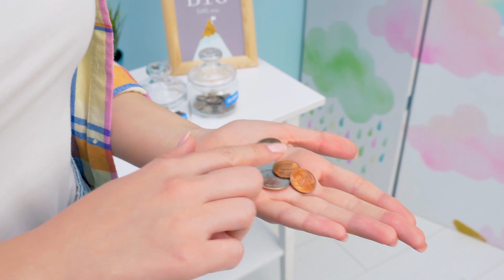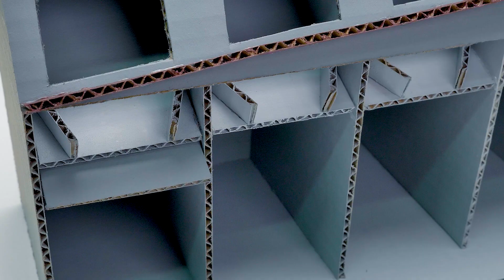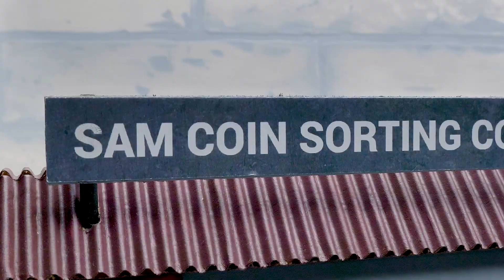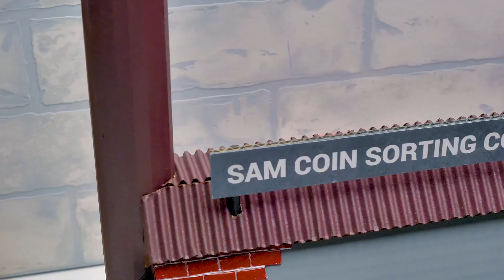Cách Chế Tạo Máy Phân Loại Tiền Xu Bìa Cứng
Sam và Sue đã tiết kiệm được thật nhiều tiền xu! Hình như hai người bọn họ sẽ sớm cần đến ngân hàng của riêng mình! Để chắc chắn rằng không có đồng xu nào bị lẫn vào nhau, họ đã quyết định tạo ra một chiếc máy phân loại thông minh từ bìa cứng!

Sẵn sàng bắt tay vào làm việc thôi! Chúng mình đã chuẩn bị một số bộ phận cho món đồ thủ công này rồi nè. Dùng keo nóng để gắn chúng vào với nhau. Bên trong cái máy này, cũng sẽ có các bức tường giúp phân loại tiền xu đó. Bên ngoài sẽ có một số ngăn dành cho tiền xu với các kích thước khác nhau. Chúng mình cũng sẽ lắp một cơ chế đặc biệt có chứa động cơ vào bên trong máy phân loại. Một mảnh ghép đặc biệt để gắn vào trục của động cơ sẽ giúp đưa tiền xu vào bộ phận phân loại của cái máy! Chúng sẽ lăn xuống các đường trượt đặc biệt. Món đồ thủ công này trông hơi u ám nên chúng tớ sẽ làm cho nó tươi sáng hơn và thú vị hơn nhé! Sơn vài bộ phận của máy với màu kim loại, dán sticker lên và thêm một số chi tiết thú vị lên nữa.

Máy phân loại tiền xu của chúng tớ sẵn sàng hoạt động rồi mọi người ơi! Ném tiền xu vào rồi xem nó hoạt động ra sao nào! Hy vọng các bạn cũng thích thủ công hay ho thú vị này và sẽ thử làm lại nó tại nhà nhé!